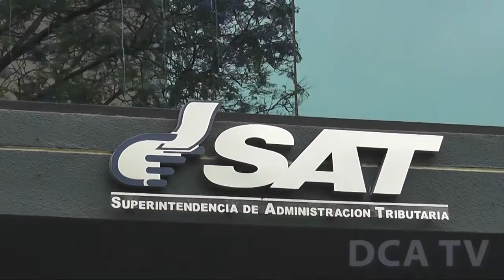Presidente juramenta a nuevo titular de la SAT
POR JARBIN YELMO/DCA: El presidente Otto Pérez Molina juramentó hoy en la Casa Presidencial a Omar Franco como nuevo titular de la Superintendencia de Administración Tributaria (SAT), quien ocupaba interinamente el cargo después de la destitución de Carlos Muñoz.